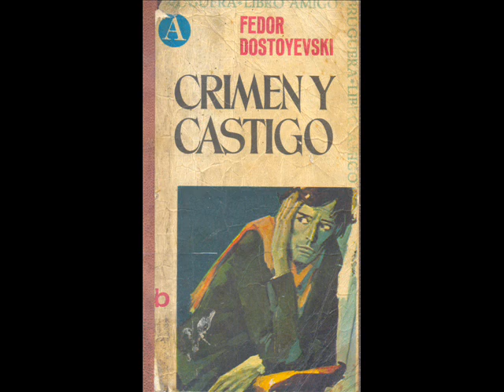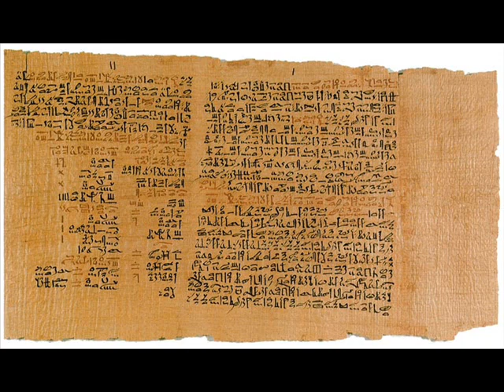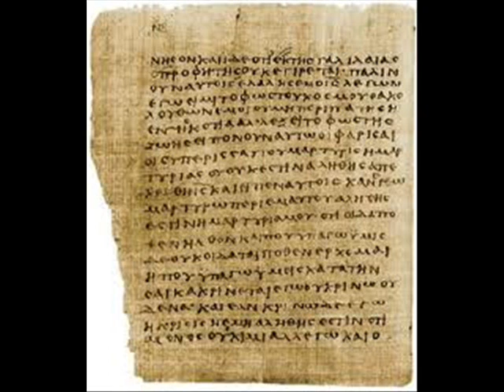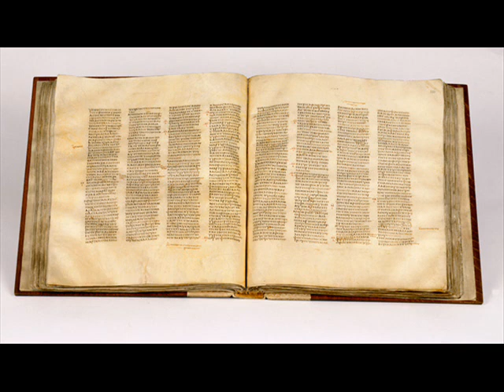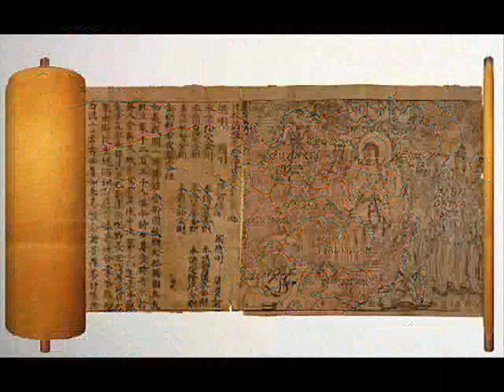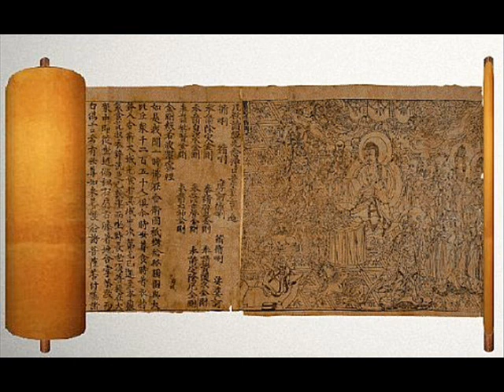El Abrazo del Oso (extracto) - La historia del Libro en la Antiguedad